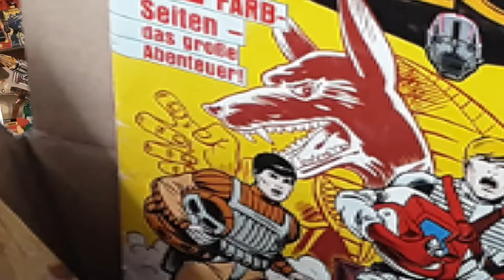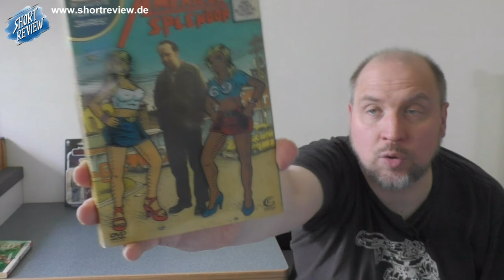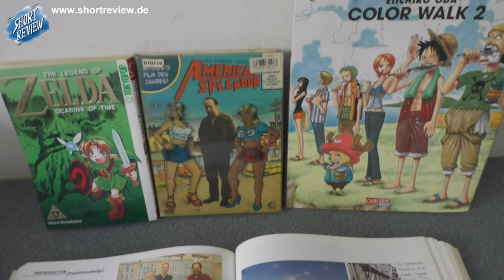Unboxing #06 - Mystery Paket von Matt (Toys, Manga, Movie) - (SHORTREVIEW Re-View)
UNBOXING Zeit.

SHORTREVIEW